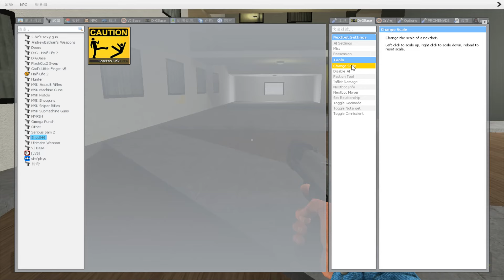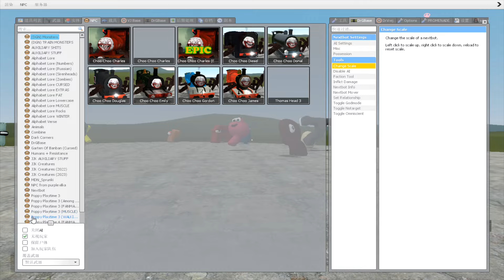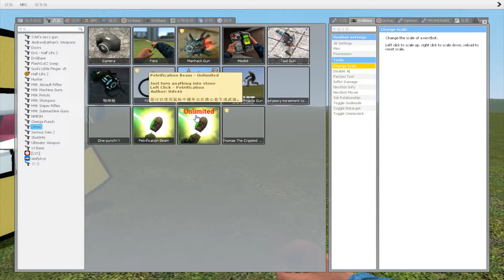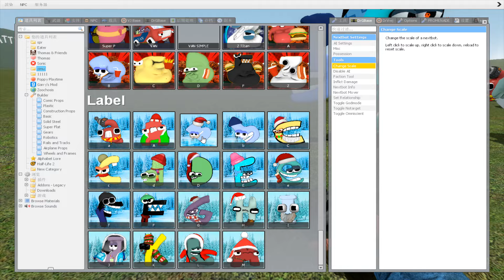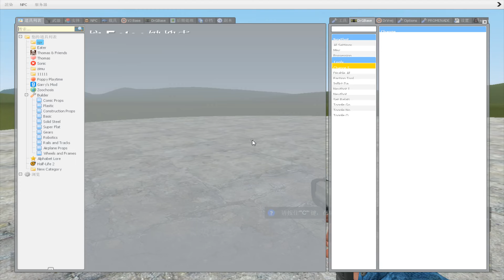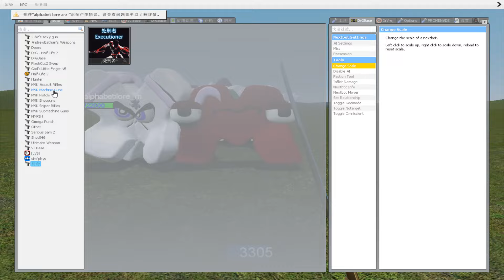DESTROY ALL 3D ALPHABET LORE FAMILY in LIMINAL HOTEL Garry's Mod